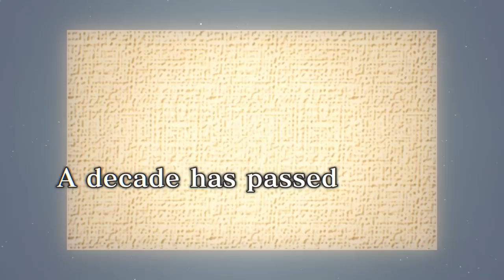Apollo Justice: Ace Attorney - Story Trailer (3DS)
Get to know Apollo's allies and search for the truth with Apollo Justice: Ace Attorney, out Nov 21 (NA) / Nov 23 (EU) for Nintendo 3DS!